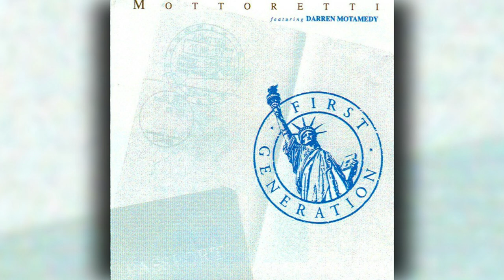[1989] Mottoretti / "First Generation" [Full Album]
All music by Bela Havasreti, Darren Motamedy. This is a phenomenal CD led by Seattle composers: saxophonist Darren Motamedy and keyboardist Bela Havasreti. I originally owned this on cassette since the early '90s. Longtime favorites of mine from this one are "Partial Clearing" , "First Love" and "Futon Fun" all of which were played on WQXI and CD 101.9 back in the day. "Futon Fun" was re-recorded in '93 on Tony Gable's 206, fun fact.

1. Futon Fun  0:01
2. Space In Time 5:19
3. Partial Clearing 10:17
4. Sausalito 18:19
5. First Generation 23:38
6. First Love 28:58
7. Pasha 34:40
8. Big Trouble 39:50

Tenor, Soprano Saxophones, Drum Programming – Darren Motamedy
Keyboards, Grand Piano, Drum Programming - Bela Havasreti
Alto Saxophone – Jeff Ridley
Bass – Douglas Barnett
Guitar – John Raymond
Trombone – Terry Freeman
Vocals - Marna Larsen, Sam Smith